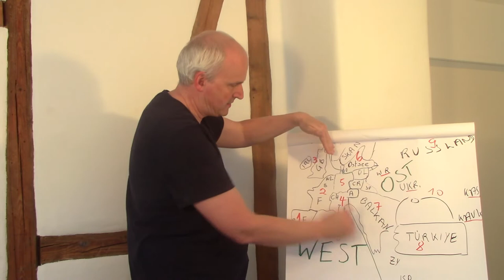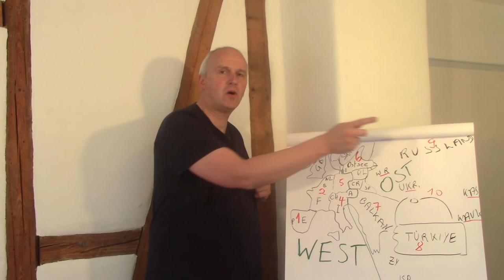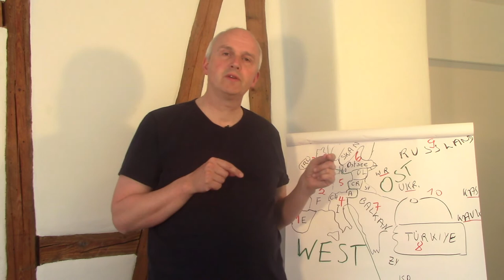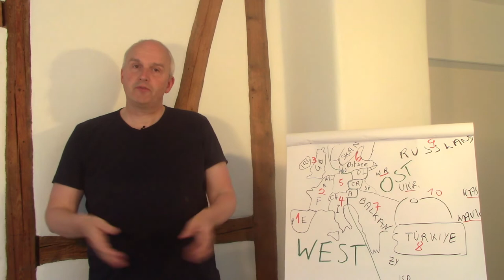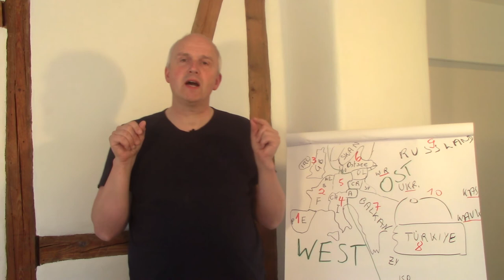Profifußball: Quasi-nationale Ligen & echte Champions Liga gleichzeitig, geht das? - Ludwig Gartz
Heute, am Sonntag nach dem Champions League Finale in Madrid, gibt es ein Video-Special, das sich mit Fußball beschäftigt. Dahinter steckt die Überlegung, jenseits des Tellerrands Interesse für die ernsteren Themen dieses YouTube-Kanals zu wecken.
Dieses Video präsentiert eine umfassende Idee zum europäischen Profi-Spitzenfußball, die zahlreiche Fußballfans begeistern dürfte. Es wird ein Modus vorgestellt, der es den europäischen Spitzenclubs ermöglicht, in jeder Saison in einer eigenen Liga zu spielen und gleichzeitig etwas abgespeckte nationalen Ligen weiterzuführen. Für die deutschen Fans würde das zum Beispiel bedeuten, während einer Saison ähnlich viele Champions Liga Spiele zu sehen zu bekommen wie Bundesligaspiele.
Ansonsten beschäftigt sich dieser Kanal mehr mit Überlegungen, wie wir eine Welt schaffen können, in der alle Menschen dieser Erde glücklich leben können, wovon wir im Moment ja sehr weit weg sind.
Daher verfolgt dieser Kanal das primäre Anliegen, Menschen zu informieren und wenn möglich zu inspirieren, wie wir Verantwortung für die Freiheit, den Wohlstand und den Frieden unseres Volkes und der Menschheit übernehmen können.

▶ Dieser Kanal kann durch freiwillige Zuwendungen aktiver werden und aktiv bleiben!
▶ Deutsche Kreditbank: Ludwig Gartz IBAN: DE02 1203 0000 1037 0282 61, BIC: BYLADEM1001

Geplant ist auch die Einrichtung eines kostenlosen Newsletters.